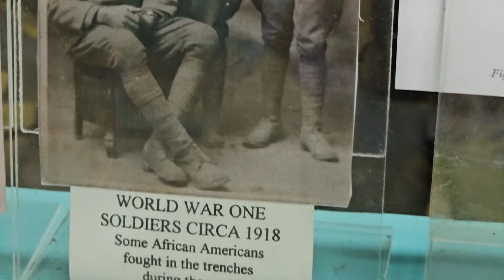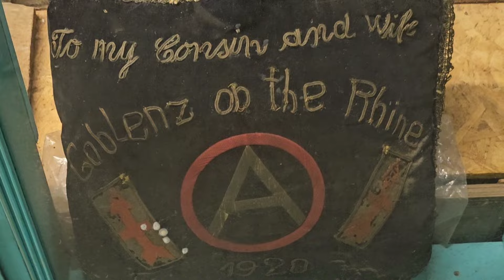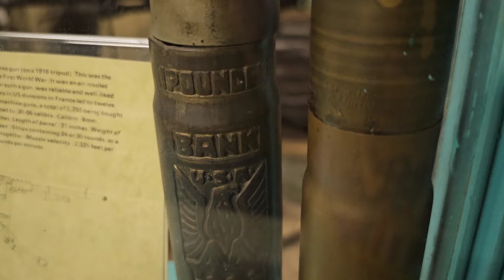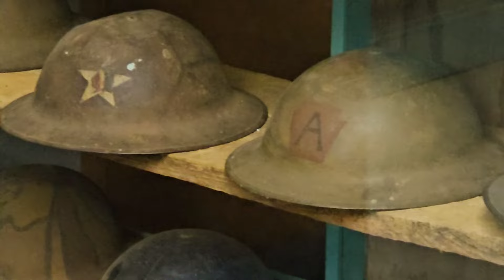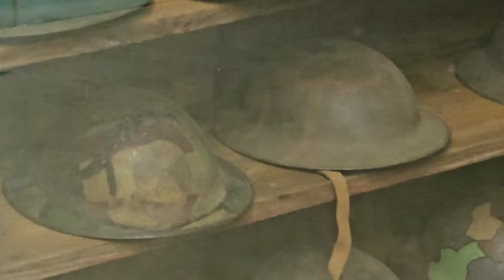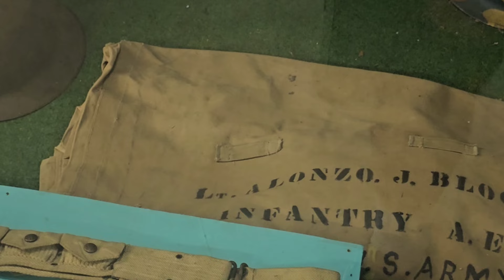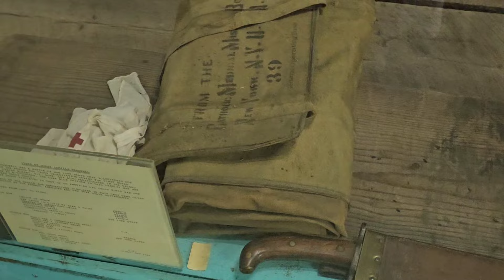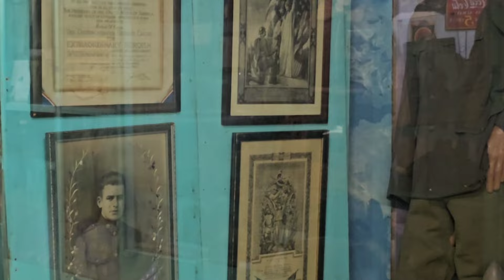U.S. WW1 collection. Battlefield Military Museum.